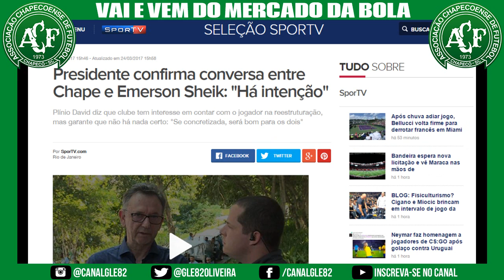MERCADO DA BOLA, EMERSON SHEIK NA CHAPECOENSE!?